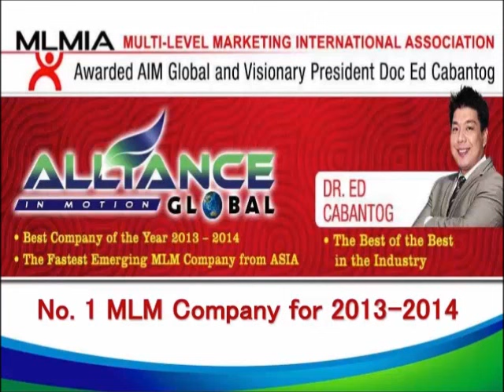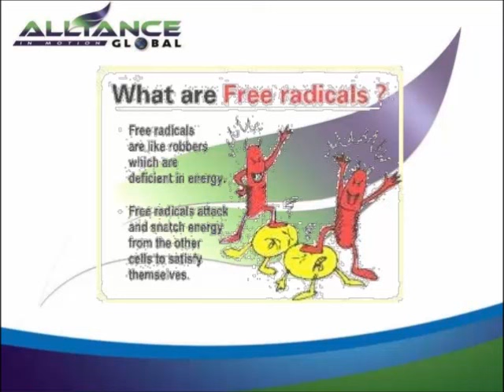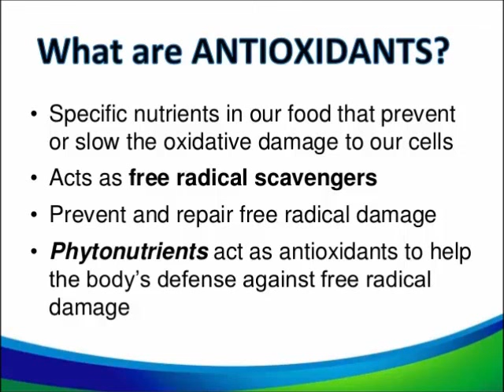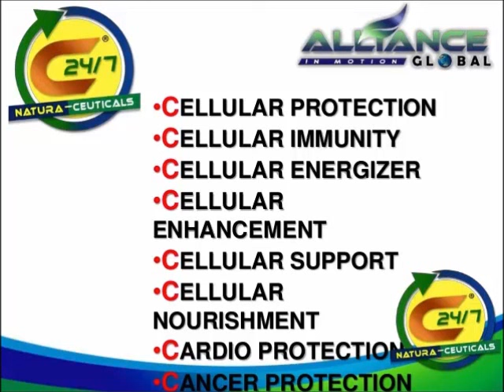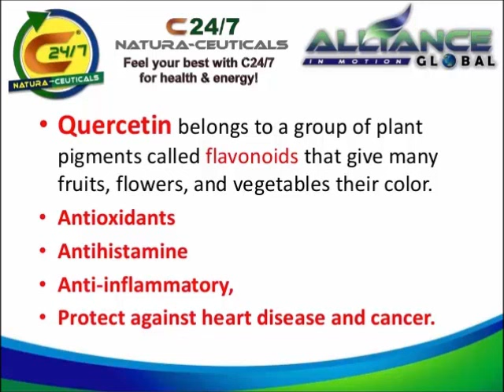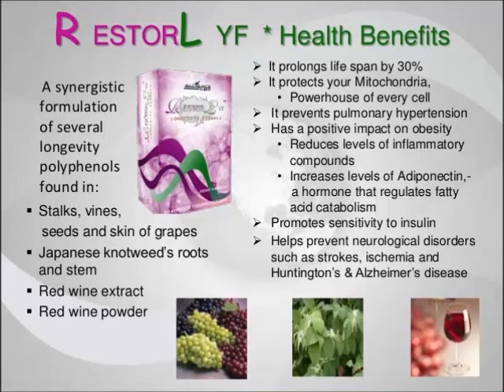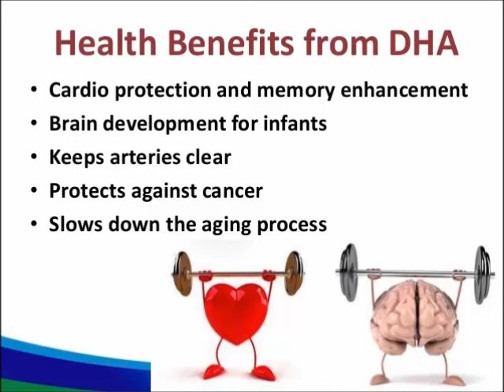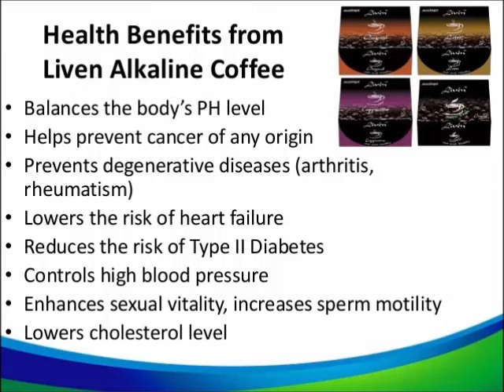AIM Global Products Presentation Oct 2015 - English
Have fun as you join us in this live Opportunity Plan Presentation of AIM Global Products with information concerning the company.

Find out why AIM Global products are what you need to maintain optimal health and prevent several debilitating diseases including cancer.

Also learn why free radicals are not good for you and what you can do to reduce their impact on your health and well-being.

For more information on how you too can partake of these products or participate in the business call:

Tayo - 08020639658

or

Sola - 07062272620